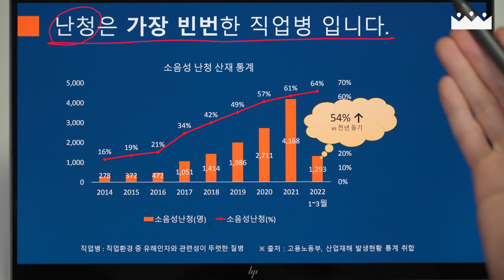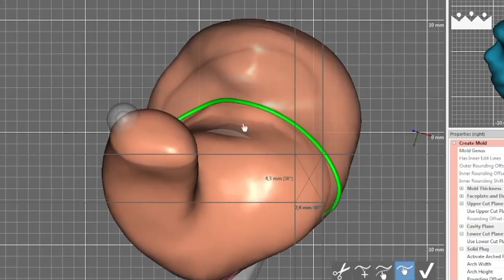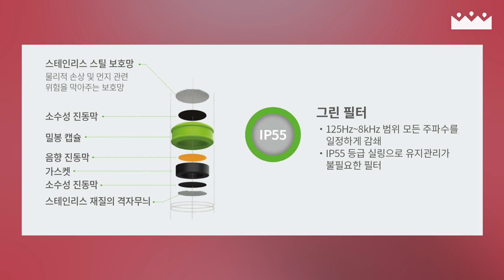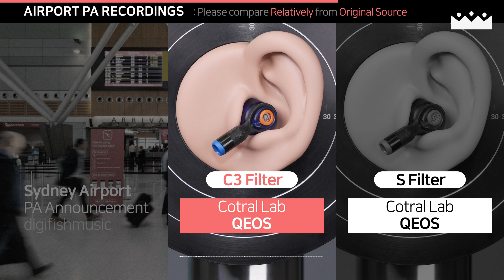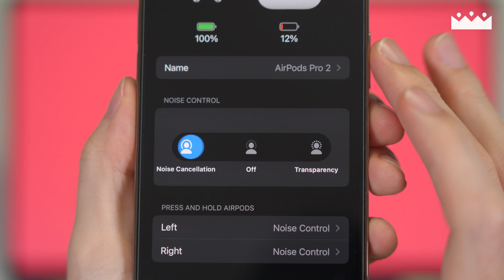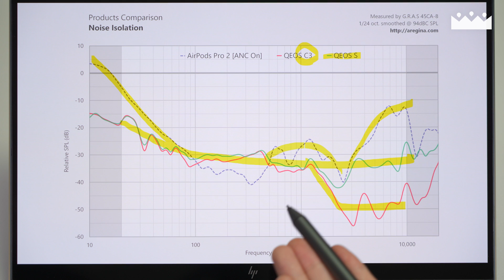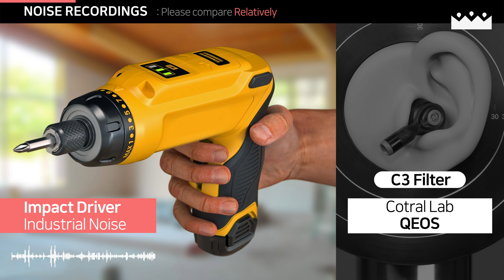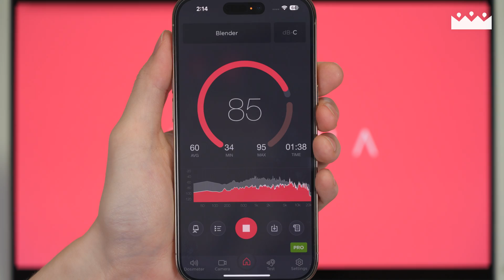프랑스에서 만드는 개인 맞춤형 귀마개 👍 코트랄랩 QEOS 측정리뷰, 소리체험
영상에서 안내드린 공동구매는 마감되었습니다. 추후에 구독자 분들의 요청이 많을 때 다시 한번 추진해 보겠습니다. 많은 분들의 관심 감사드립니다. (__)

INDEX

00:00 제품 개요
00:20 공동구매 안내
00:47 청력보호구를 써야 하는 이유
01:57 맞춤형 이어플러그의 장점
02:44 회사 소개
03:12 맞춤형 제작 과정
03:59 교체형 필터
05:35 필터 별 소음 차단 특성 체험
07:09 디자인
08:08 성능 비교 : 범용 청력 보호구
09:13 성능 비교 : 노이즈캔슬링 이어폰
10:22 제품 별 소음 차단 특성 체험
12:32 결론
13:42 아웃트로

본 리뷰는 코트랄랩코리아의 제품 및 비용 지원으로 진행되었습니다.

Sound Sources

Sydney Airport Finalcalls was served by the freesound project and produced

BGM